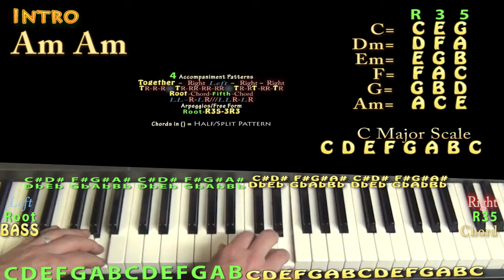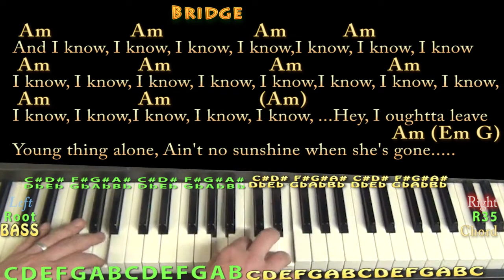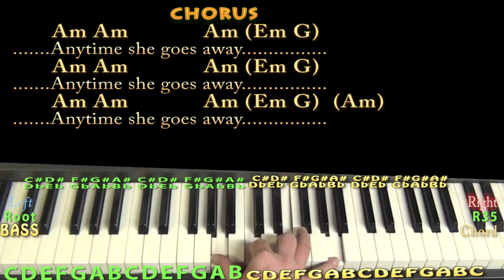Ain't No Sunshine (Bill Withers) Piano Lesson Chord Chart with Chords/Lyrics - Arpeggios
Woohootiehoo and Best of luck! TWO OF US CHART ... AINT NO SUNSHINE CHART ... LOVELY DAY CHART ... USE ME CHART ... PLEASE PLEASE ME CHART ... munsonmusiclive music lesson cover SONGBOOKS